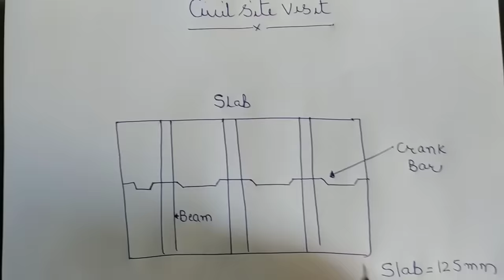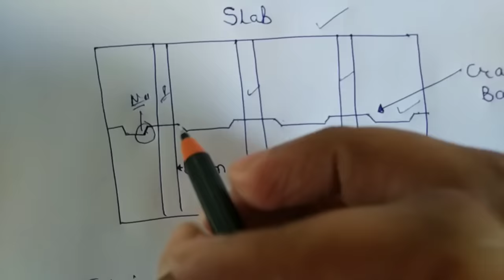Crank Bars in Slab | Why & How we provide it | Cutting length of crank Bars